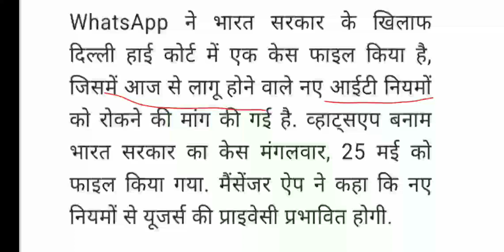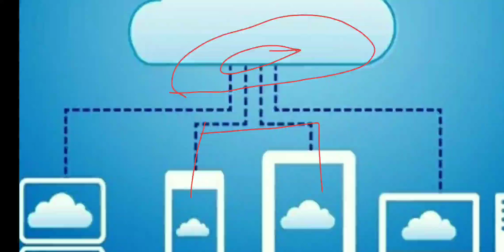WhatsApp has received a response from the government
Government  response to WhatsApp se it respect the right to privacy but it is subject to reasonable restriction social media Facebook Twitter WhatsApp are going to close or not